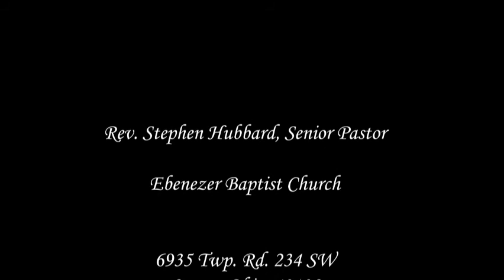Ebenezer Baptist Church 10-13-13 Rev. Stephen Hubbard (I can't hear anything)